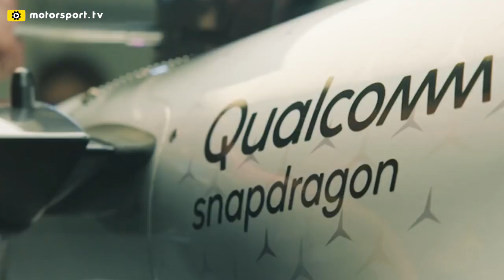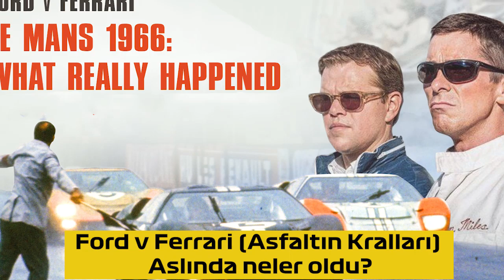Mercedes, 2020 motorunda küçük sorunlarla savaşıyor - 4 Şubat Salı F1 ve Motor Sporları Haberleri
Merhaba değerli Formula1 tutkunları. Yeni bir videodan herkese selamlar. Her gün 21.00'da Motorsport Türkiye YouTube hesabında F1 ve Motor Sporları gündemine dair önemli gelişmeler sizlerle oluyor. 4 Şubat 2020 öne çıkan F1 ve motor sporları haberleri bu şekilde oldu. Tüm haberler için adresini ziyaret etmeyi unutmayın.

Günün öne çıkan haberleri:

Çinli FE sürücüsü Ma, Meksika’da karantina altına alındı (FE)

Repsol Honda, 2020 motosikletini tanıttı! (MotoGP)

Ford v Ferrari (Asfaltın Kralları) – Aslında neler oldu? (LMP)

İsveç Rallisi, kar yağışı eksikliği yüzünden tehlike altında (WRC)